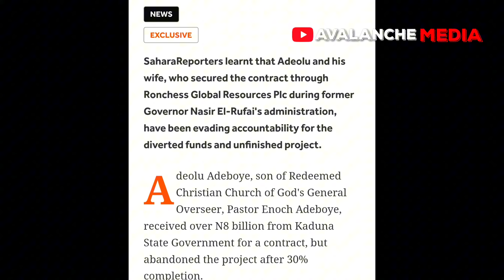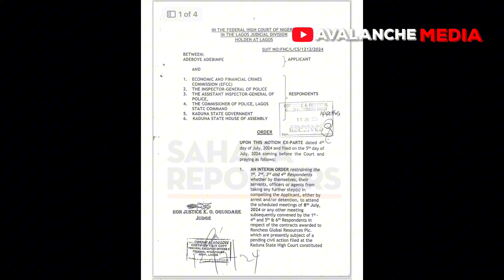Adeboye Son On The Run After Abandoning ₦17B Kaduna State Road Project .